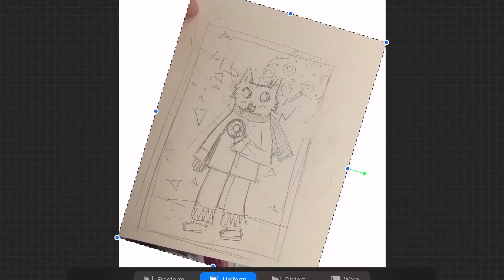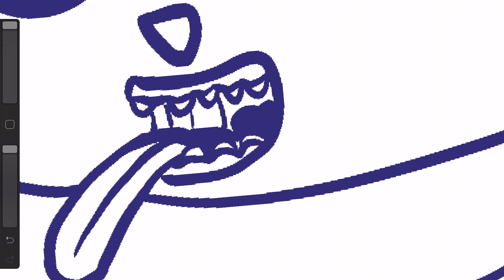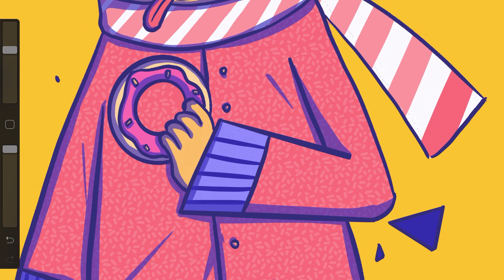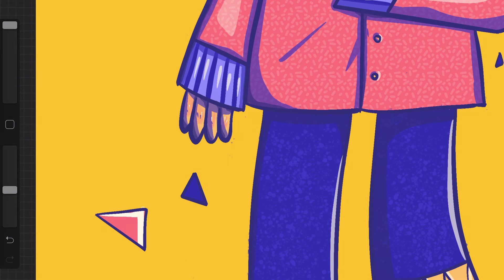Re-drawing my old and crappy childhood art on procreate||Donut dog| Illustration